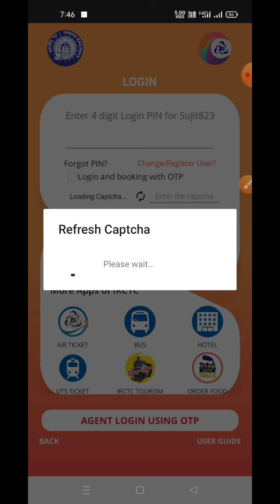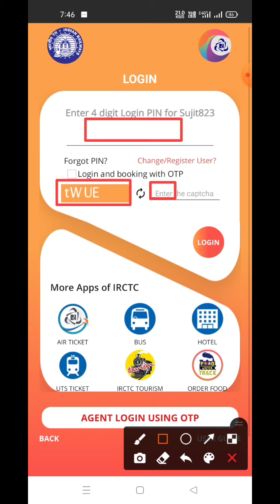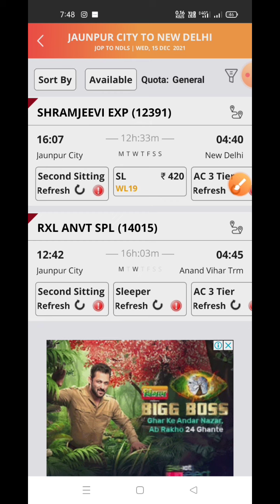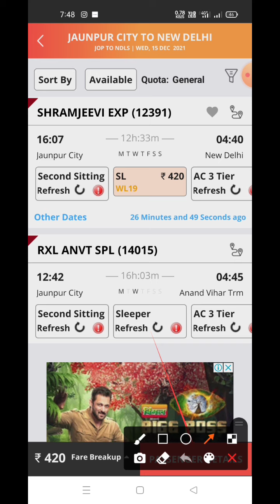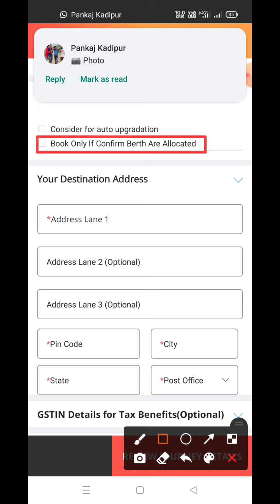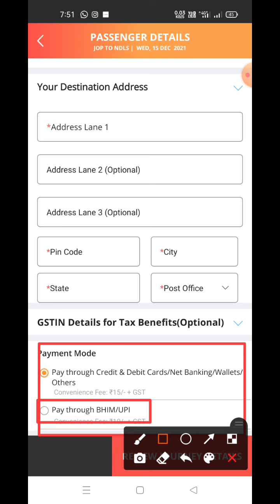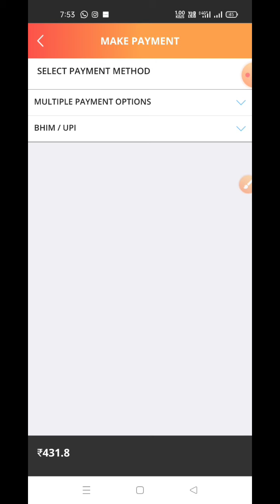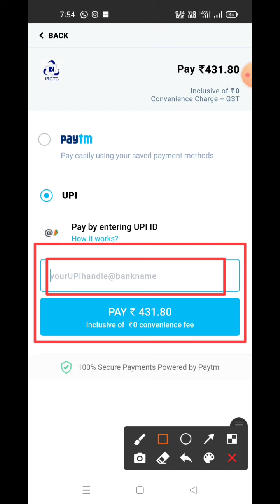Mobile se railway ticket kaise book kare how to book train tickets online in app in hindi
Hlw Friends Maine Is Video Me Mobile se railway ticket kaise book kare bataya hu

 website➡️ Apps Play Store

हेलो दोस्तों मेरा नाम सुजीत शाहू है | स्वागत है आप लोगों का मेरे युट्युब चैनल पर

दोस्तों अगर आप हमारे चैनल पर नऐ हैं तो चैनल को सब्सकराईब जरूर करें धन्यवाद 🙏🙏🙏🙏🙏

        Traditional Guptaji
                     Traditional Guptaji